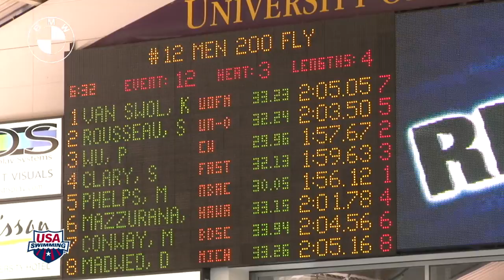Men's 200m Butterfly A Final - 2011 Minneapolis Grand Prix